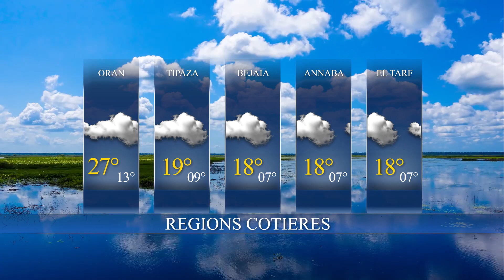La Météo du jour / Mercredi 14-02-2024